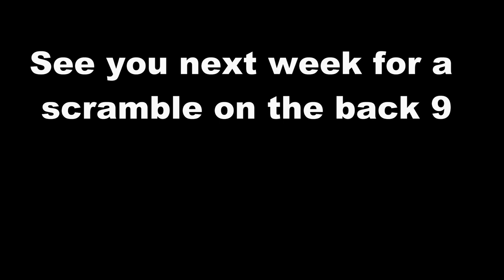New Years Day Best Ball Can we shoot level par?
4 of us went out on New Years Day. Can we shoot level par between us?